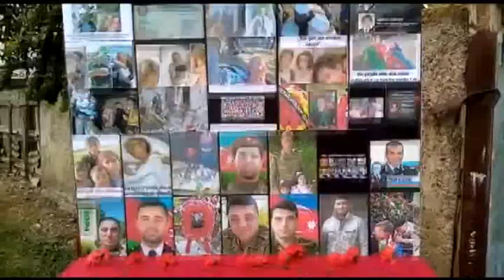Azərbaycanın ikinci şəhəri olan Gəncə şəhərində şəhid olanların İmişli rayonu 40 mərasimi keçirildi